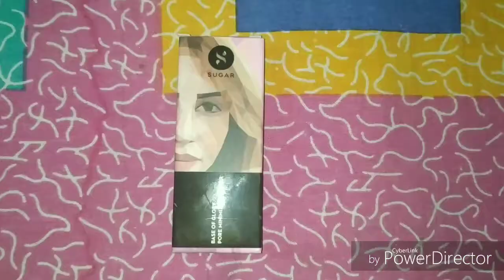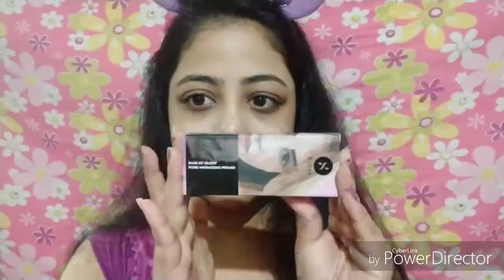Sugar base the glory pore minimizing primer review and demo..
today i m sharing with you